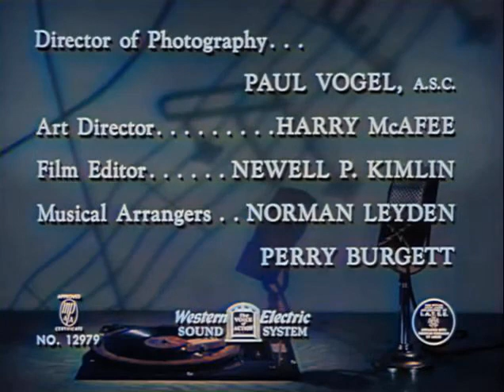Martin Block's Musical Merry Go Round - Tex Beneke - MGM - 1948 - Colorized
Colorized using Deoldify.